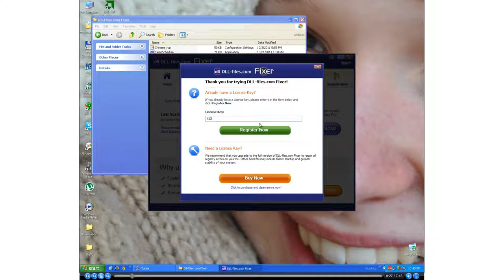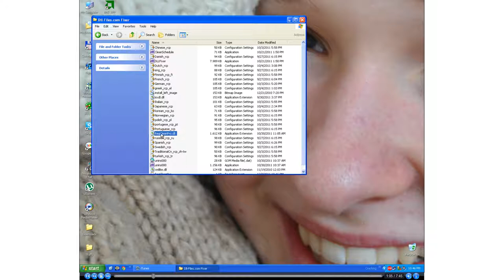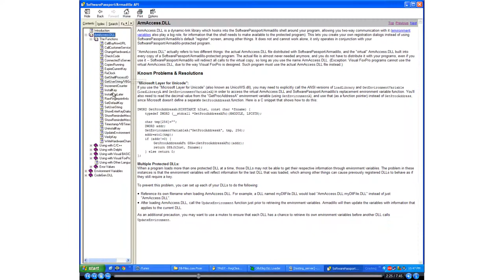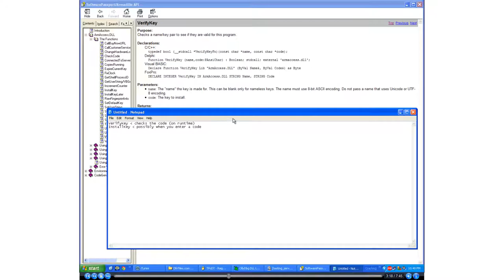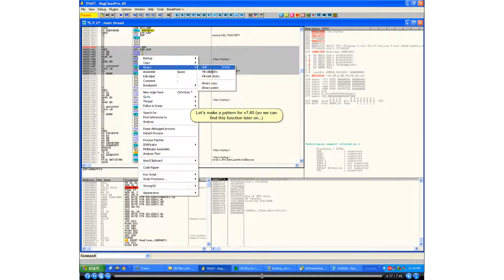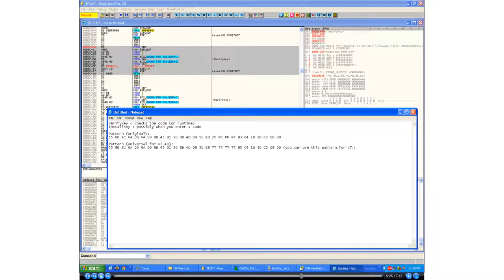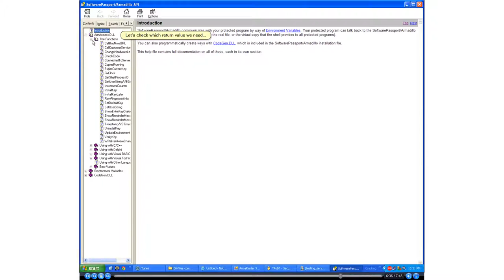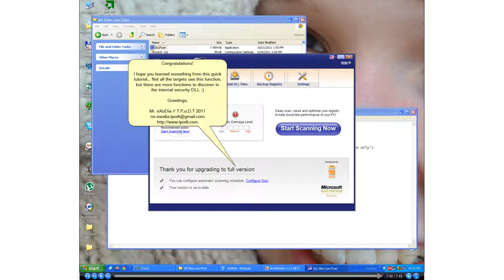Armadillo v7.40 Security.dll patching by Mr. eXoDia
Made in 2011. For educational and archival purposes only! :D